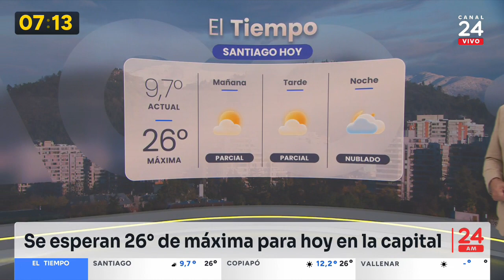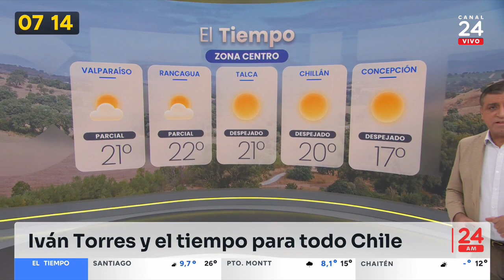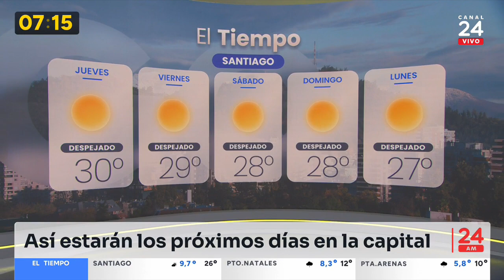El tiempo con Iván Torres: miércoles 22 de noviembre 2023 | 24 Horas TVN Chile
Revisa el pronóstico del tiempo para hoy miércoles 22 de noviembre y los próximos días junto al meteorólogo de TV Tiempo, Iván Torres.